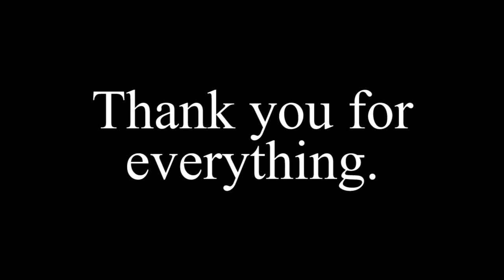Hitorie & Hatsune Miku — Unknown Mother Goose [ヒトリエ と初音 ミク — アンノウン・マザーグース]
Rest in peace, wowaka.